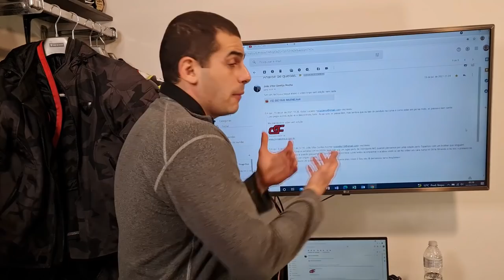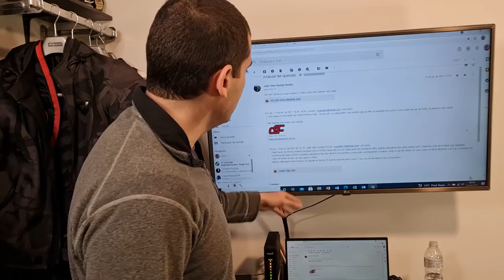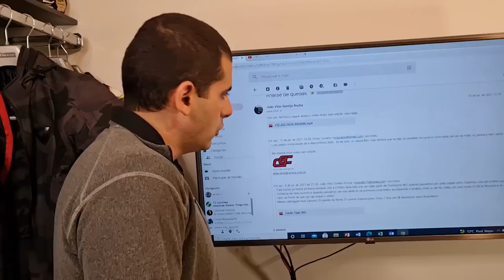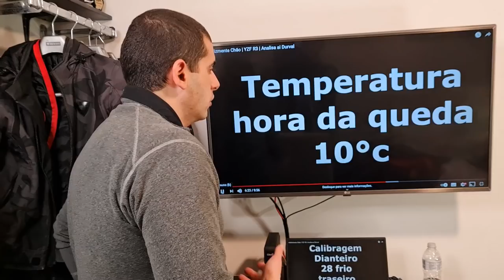ANÁLISE DE QUEDAS 27 - Durvalcareca